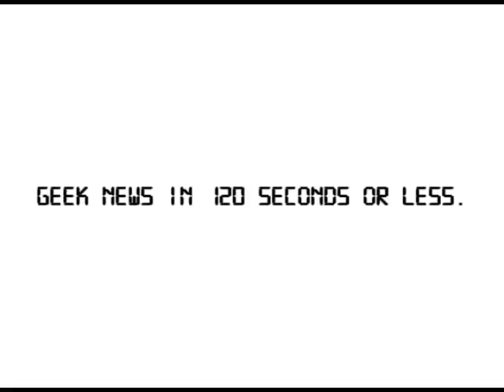GE announces smart appliances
GE New appliances

blackoutnetworks.tk